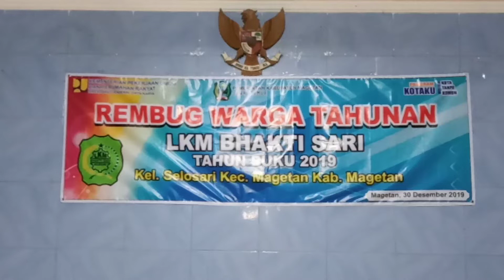MAGETAN-Rembug Warga Tahunan LKM BHAKTI SARI Kel.Selosari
RWT atau Rembug Warga Tahunan adalah agenda rutin LKM setiap tahun untuk menyampaikan laporan kegiatan LKM dikelurahan selosari kepada masyarakat dan pemerintahan kelurahan baik kegiatan infrastruktur maupun kegiatan lembaga keuangan nya